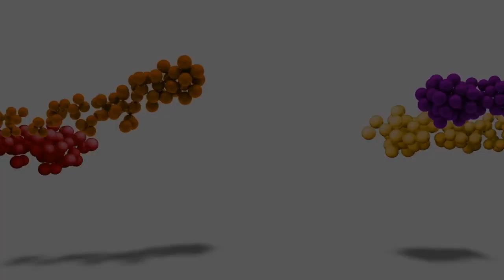Thai Foot Reflexology-The Start. This Feels Amazing!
Want to learn Thai Foot and Thai hand reflexology? Learn how to do thai foot reflexology. Here I do Thai foot reflexology and it feels amazing.

Check out the Thai foot reflexology techniques so that you can do them at home .